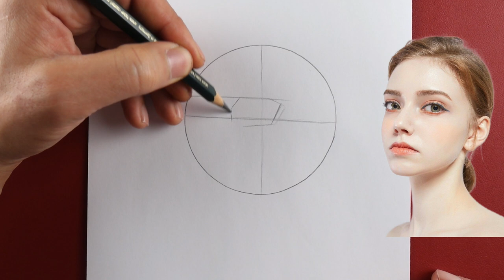girl drawing | how to draw a girl | basic drawing for beginners